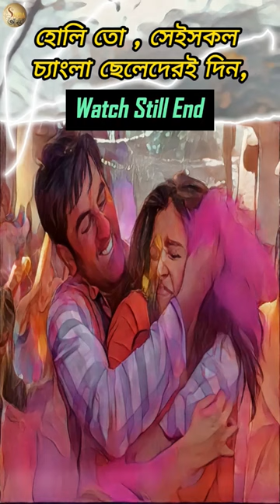Holi Special 🤣😂 Funny Video